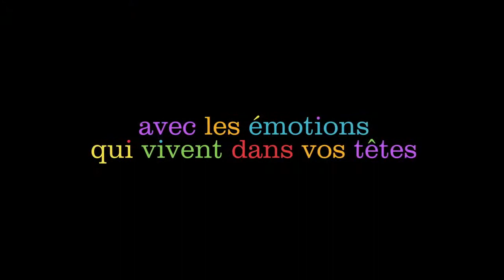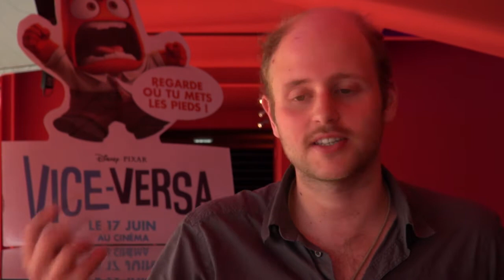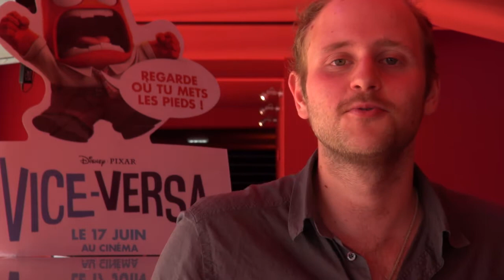[Y a-t-il un chercheur dans la salle ?] Vice-Versa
Que se passe-t-il dans notre tête ? Quelles sont les émotions qui nous agitent ? C'est le point de départ du dernier dessin animé de Pixar, mais c'est aussi (d'une certaine façon), le travail de Jonathan Harm dans le laboratoire de psychologie. Il nous livre son regard sur le film à la sortie de la séance.

Université de Franche-Comté / Service sciences, arts, culture / juin 2015